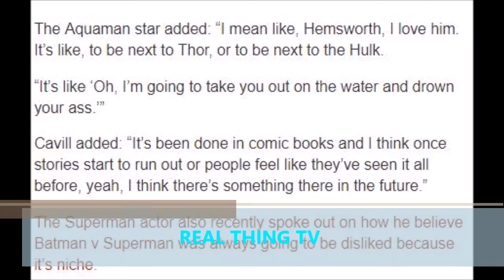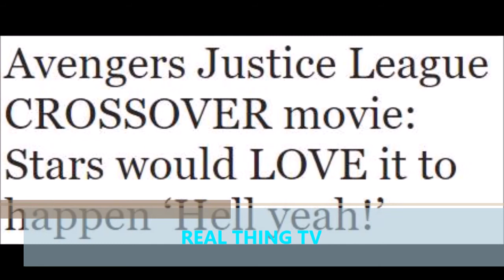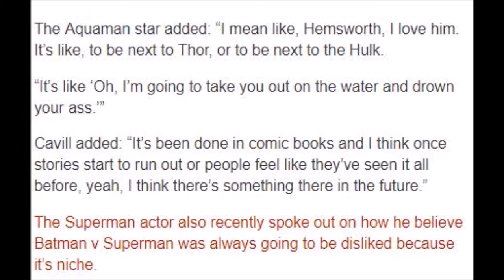Avengers Justice League CROSSOVER movie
Avengers Justice League CROSSOVER movie: Stars would LOVE it to happen ‘Hell yeah!’

JUSTICE LEAGUE star Gal Gadot (Wonder Woman), Henry Cavill (Superman) and Jason Momoa (Aquaman) have expressed their enthusiasm at a crossover with the Marvel Cinematic Universe’s Avengers.

DC and Marvel may be two rival properties in the comic book and movie industries, but would the DC Expanded Universe ever crossover with the Marvel Cinematic Universe?

Now Justice League stars have admitted how much they would love such a meeting to happen.